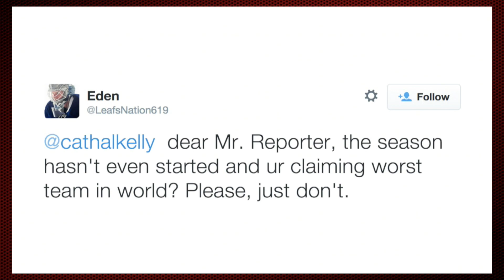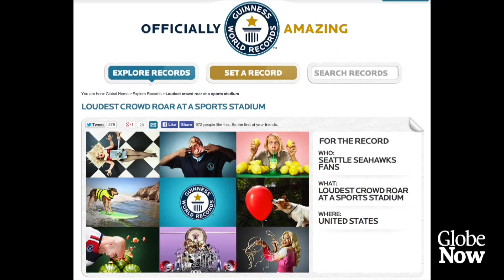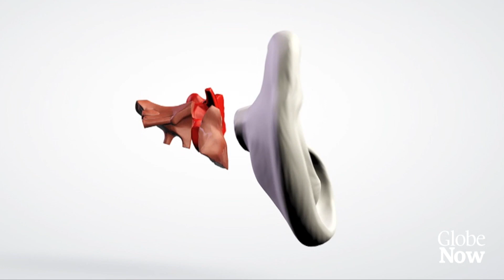The Globe’s Cathal Kelly on the tragic state of Canadian sports teams. Is there hope ahead?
The Globe’s Madeleine White is joined by sports columnist Cathal Kelly to discuss why so many Canadian sports team struggle to be successful. Then, Sherrill Sutherland shares the story of the loudest stadium and loudest sports fans in America.